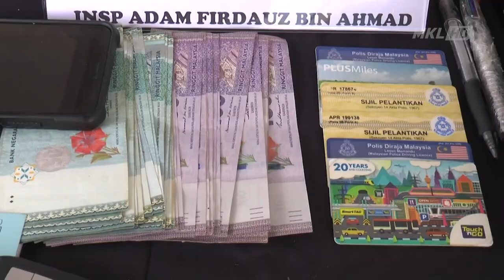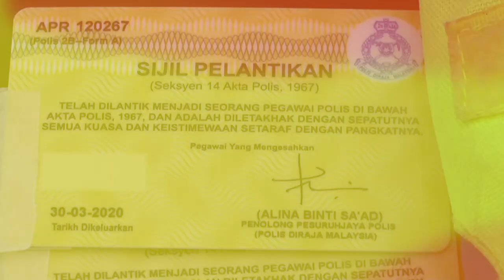MKL Crimedesk | Polis Peras Ugut Rm20k Kena Tangkap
gara gara peras ugut orang awam... dua anggota polis dari balai sri hartamas ditangkap di sri hartamas pada 24 disember lepas.

kegiatan kedua dua anggota terbabit dikesan apabila satu laporan polis dibuat mangsa seorang lelaki berusia 57 tahun pada 23 disember lepas.

ketua polis daerah petaling jaya acp nik ezanee mohd faisal berkata suspek melakukan pemerasan terhadap mangsa pada 21 disember lepas.

mangsa mendakwa dia telah ditahan anggota berkenaan yang menaiki kereta peronda berhampiran kawasan rehat dan rawat r&r sungai buloh ketika dalam perjalanan pulang ke rumah di cameron highland.

suspek memeriksa telefon bimbit mangsa dan mahu menangkapnya kerana didakwa membeli nombor ekor haram.

pengadu kemudian minta dilepaskan dan suspek telah meminta wang sebanyak 20
ribu ringgit.

namun ketika itu lelaki berkenaan hanya mempunyai wang tunai 4 ribu ringgit.

anggota polis berkenaan berkeras mahu 5 ribu ringgit dan membawa pengadu ke mesin atm di sebuah stesen minyak untuk mengeluarkan wang.

turut dirampas kad kuasa polis, lesen memandu pasukan polis, telefon bimbit dan wang tunai .

siasatan mendapati salah seorang anggota polis berusia 38 tahun itu pernah didakwa di mahkamah namun dibebas dan dilepaskan bagi tuduhan rompakan berkumpulan

kedua mereka yang direman 3 hari pada 25 hingga 27 disember lepas kini dibebaskan  dengan jaminan polis sementara menunggu arahan dari pihak pendakwaraya.